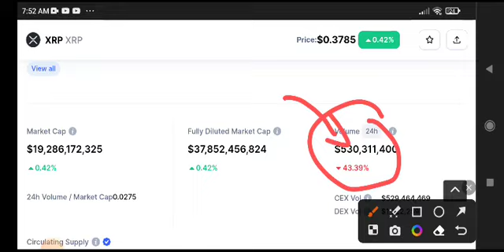XRP Price Prediction! XRP Today News